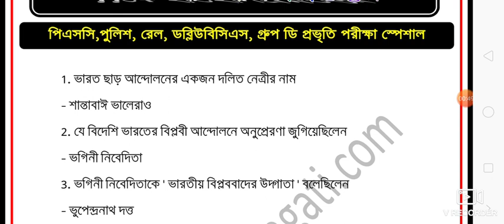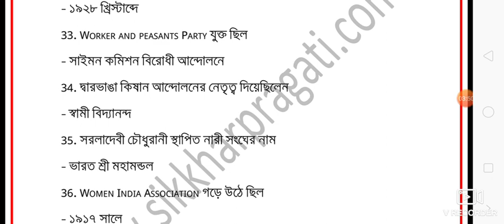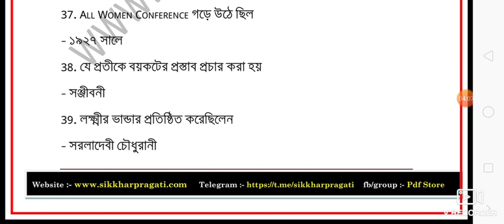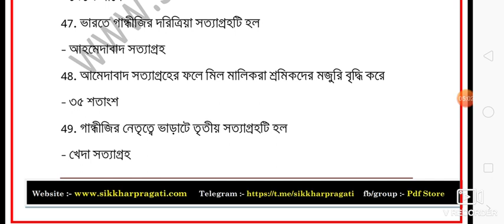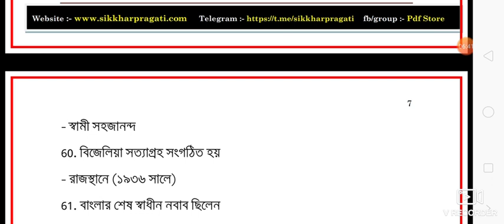110 MODERN HISTORY QUESTIONS and ANSWER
MODERN HISTORY QUESTIONS

CREATED BY : PRIYANKAR CHAKRABORTY